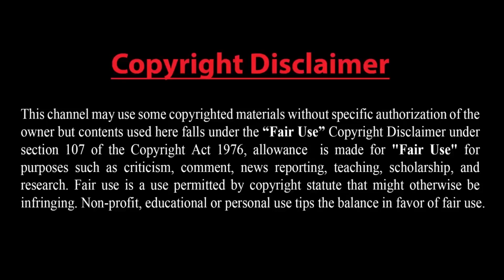তুষারপাতে আটকে যাওয়া ৩০০ ইয়াকের কি হলো জানেন? Yak stuck into snow ||News Valley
তুষারপাতে আটকে যাওয়া ৩০০ ইয়াকের কি হলো জানেন

The domestic yak is a long-haired domesticated bovid found throughout the Himalayan region of the Indian subcontinent, the Tibetan Plateau and as far north as Mongolia and Russia. It is descended from the wild yak.